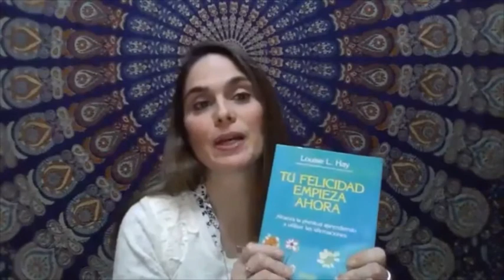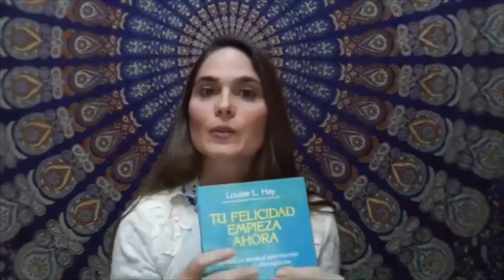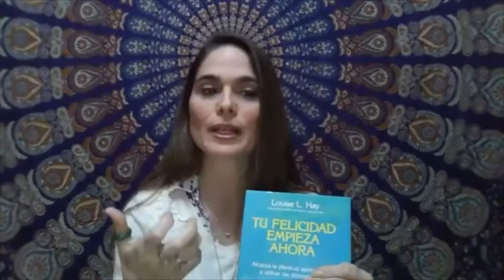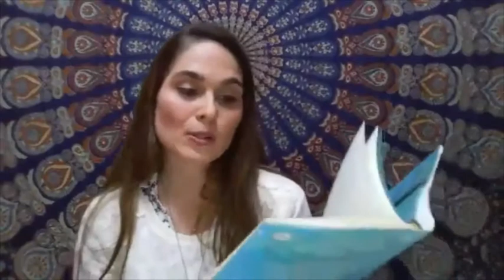Reseña libro Tu Felicidad Empieza Ahora - Viviana Migliori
Gran Tributo a la vida y al legado de Louise Hay durante el mes de agosto